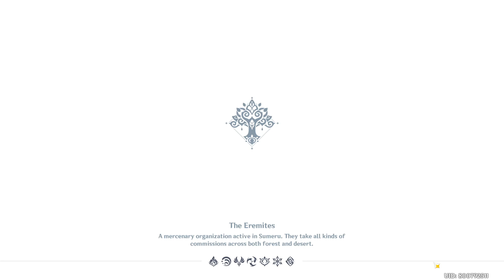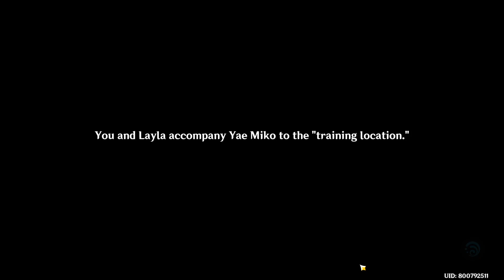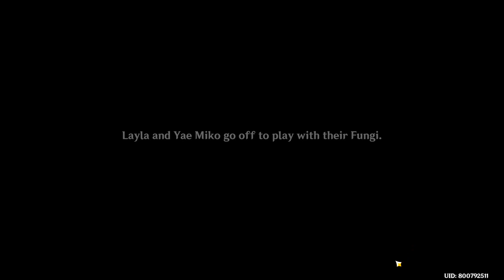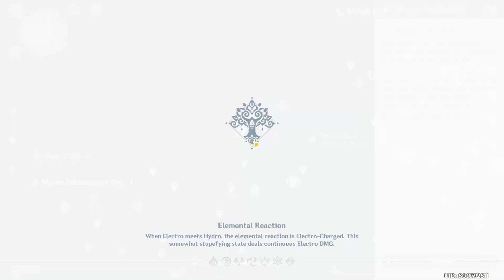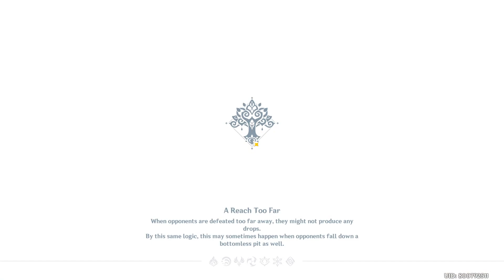Fabulous Fungus Frenzy Event Day 2 Guide - Genshin Impact 3.2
Genshin Impact event known as Fabulous Fungus Frenzy is right around the corner. This time around, players’ primary objective is to train their Fungi friends to be on top of the marvelous Beast Tamer Tournament. During this event, players will also get a chance to invite Dori.

During the event, three types of gameplay will unlock in sequence: Fungus Capture, Coruscating Potential, and Special Training.

You will need to complete various quests in the three gameplay modes to get “Mushroom Currency” and “Fungus Medal,” which can be used to exchange for rewards such as Nilotpala Cup Tournament Stage, Wisdom Orb, Crown of Insight, Character Level Up Materials, and Talent Level-Up Materials.

Apart from this, complete the quest “The Strongest Opponent! The Biggest Crisis!” and use a certain amount of Mushroom Currency and Fungus Medals to invite “Treasure of Dream Garden” Dori (Electro). After the event gameplay period ends, Mushroom Currency and Fungus Medals will disappear.

Therefore, make sure to claim the rewards in time.

Like other events, players must meet certain eligibility points before participating in this event:

2. Complete Archon Quest Chapter I: Act III “A New Star Approaches”
Complete Archon Quest Chapter III: Act V “Akasha Pulses, the Kalpa Flame Rises” and Yae Miko’s Story Quest “Divina Vulpes Chapter: Act I – The Great Narukami Offering” to best enjoy the event.
If you have not completed Archon Quest Chapter III: Act V “Akasha Pulses, the Kalpa Flame Rises” and Yae Miko’s Story Quest during the event, you can enter the event through “Quick Start” in the event page.